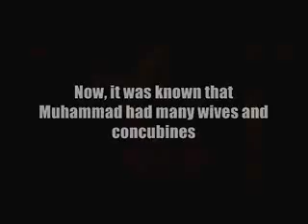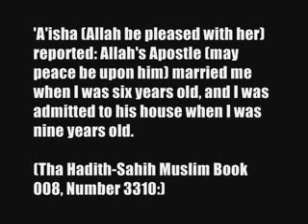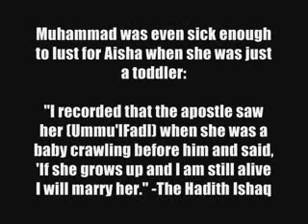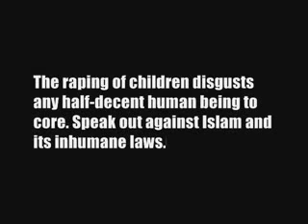Re: Learn Christianity in 5 Minutes! - Khalid Yasin (RevertedToIslam33´s video)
Responding to religious propaganda.